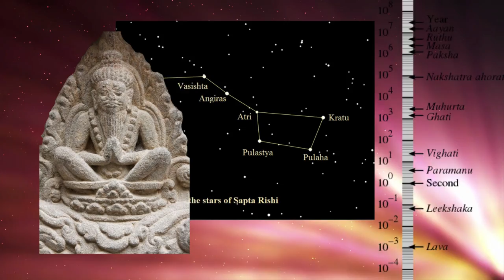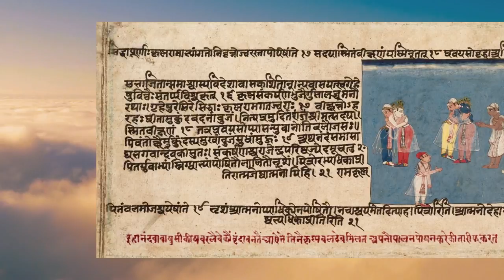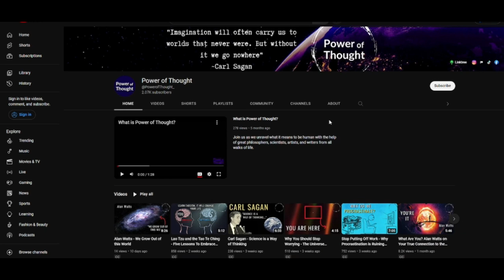Inspirational Thinkers: The Lost Science of the Ancient Sages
These ancient sages called Rishis used mantras and meditation techniques to discover the secrets of consciousness and the universe. The Rishi made discoveries that would mirror Einstein and others, and they did so without technology or mathematics. The Rishi believed that we manifest our own reality and are essentially the creators of space and time as we know it. In this video, we unearth the hidden secrets of the ancient Rishi, something that modern science and textbooks would never want to mention.

Part of what we wanted to bring out in this video was that each of us has the power to manifest the life we want. happiness can not be bought or sold, and your life is a creation of your mind and will. let us know what you think!

Lost Knowledge of the Ancient Rishis Revealed - Discover the Secrets of Consciousness